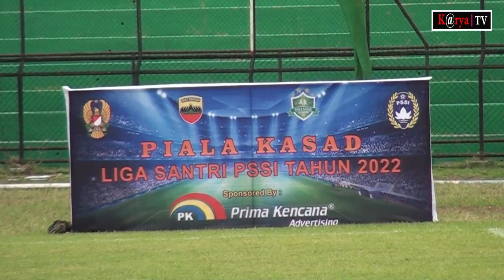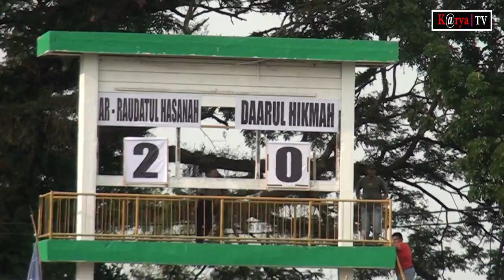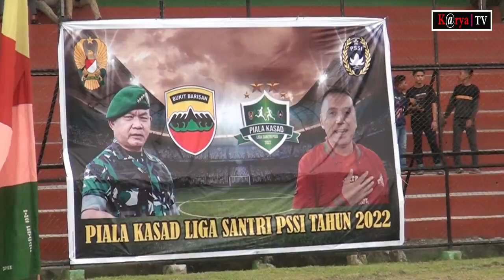Liga Santri Piala Kasad | Gool Cantik.... Ar- Raudatul Hasanah Taklukan Daarul Hikmah Skor 3 - 0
Kick Off Piala Kasad Liga Santri PSSI Tahun

Medan - Pangdam I/BB, Mayjen TNI Achmad Daniel Chardin, SE, MSi, bersama Kapoldasu, Irjen Pol RZ Panca Putra Simanjuntak, MSi, dan unsur Forkopimda Sumut lainnya melakukan kick off turnamen sepak bola Piala Kasad Liga Santri PSSI Tahun 2022 Wilayah Kota Medan bertempat di Stadion Teladan Medan, Senin (20/6/2022) sore.

Pembukaan turnamen ini dilakukan secara serentak di seluruh wilayah Indonesia pada hari yang sama, termasuk di satuan jajaran Kodam I/BB yang meliputi Sumut, Riau, Sumbar dan Kepri.

Dalam amanat Kasad, Jenderal TNI Dr Dudung Abdurachman, SE, MM, yang dibacakan Pangdam dijelaskan, Liga Santri ini digelar sebagai bentuk perhatian TNI AD bersama PSSI terhadap pembinaan sepak bola di lingkungan pesantren, di samping sebagai upaya mencari talenta-talenta berbakat yang diharapkan dapat tampil pada level sepak bola yang lebih tinggi, baik nasional maupun internasional yang akan mengharumkan nama bangsa dan negara.

Secara khusus, lanjut Pangdam,  kegiatan ini sebagai wadah silaturahmi para santri seluruh Indonesia yang ada di 34 provinsi. Pertandingannya diawali pada tingkat kabupaten/kota dari 20 Juni - 30 Juli, kemudian tingkat provinsi dari 7 Agustus - 23 September, serta tingkat nasional dari 25 September - 22 Oktober.

Melalui kompetisi ini, diharapkan mampu menciptakan Kemanunggalan TNI-Rakyat sebagai sarana menumbuhkan kecintaan kepada tanah air, bangsa dan negara dengan tetap berpedoman pada nilai-nilai religius keagamaan.

Untuk wilayah Kota Medan, turnamen ini diikuti tiga tim. Yakni Ar Raudathul Hasanah FC, Daarul Hikmah FC (gabungan dari Pesantren Daarul Hikmah, Pesantren Moderen Al Syakirin, Pesantren Islamic Center, dan Pesantren Al Mukhlisin), dan Daarul Istiqlal FC.

Teks Inggris:

PSSI Santri League Kasad Cup Kick Off Year

Medan - Pangdam I/BB, Major General TNI Achmad Daniel Chardin, SE, MSi, together with Kapoldasu, Inspector General Pol RZ Panca Putra Simanjuntak, MSi, and other elements of the North Sumatra Forkopimda kick off the 2022 PSSI Santri League Kasad Cup soccer tournament in Medan City took place at the Medan Teladan Stadium, Monday (20/6/2022) afternoon.

The opening of this tournament was carried out simultaneously in all parts of Indonesia on the same day, including in the ranks of the I/BB Military Command which includes North Sumatra, Riau, West Sumatra and Riau Islands.

In the Kasad's mandate, General TNI Dr Dudung Abdurachman, SE, MM, which was read by the Pangdam explained, the Santri League was held as a form of the TNI AD's concern with PSSI towards soccer development in Islamic boarding schools, as well as an effort to find talented talents who are expected to perform at a higher level of football, both nationally and internationally which will make the nation and state proud.

In particular, continued the Commander, this activity is a forum for gathering students from all over Indonesia in 34 provinces. The competition starts at the district/city level from 20 June - 30 July, then the provincial level from 7 August - 23 September, and the national level from 25 September - 22 October.

Through this competition, it is expected to be able to create TNI-People Unity as a means of growing love for the homeland, nation and state while still being guided by religious religious values.

For the Medan City area, this tournament was participated by three teams. Namely Ar Raudathul Hasanah FC, Daarul Hikmah FC (a combination of Daarul Hikmah Islamic Boarding School, Al Syakirin Modern Islamic Boarding School, Islamic Center Islamic Boarding School, and Al Mukhlisin Islamic Boarding School), and Daarul Istiqlal FC.

Also present at the event, among others, Kasdam I/BB, Deputy Chief of Police, Gubsu Expert Staff, PJU Kodam I/BB and Poldasu, Mayor of Medan, Dandim 0201/Medan, Askot PSSI Medan, religious and community leaders and related parties other.